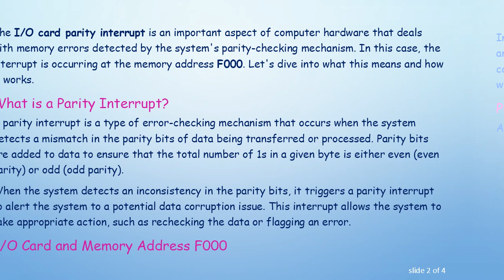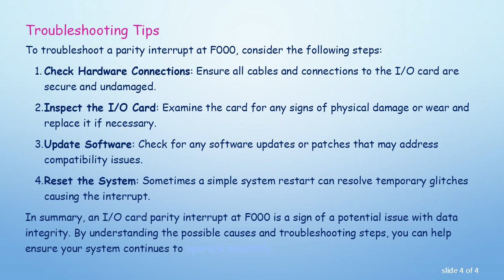Understanding I/O Card Parity Interrupt at F000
Learn about the I/O card parity interrupt at memory address F000, its function, and troubleshooting tips in this guide.
The I/O card parity interrupt is an important aspect of computer hardware that deals with memory errors detected by the system's parity-checking mechanism. In this case, the interrupt is occurring at the memory address F000. Let's dive into what this means and how it works.

What is a Parity Interrupt?

A parity interrupt is a type of error-checking mechanism that occurs when the system detects a mismatch in the parity bits of data being transferred or processed. Parity bits are added to data to ensure that the total number of 1s in a given byte is either even (even parity) or odd (odd parity).

When the system detects an inconsistency in the parity bits, it triggers a parity interrupt to alert the system to a potential data corruption issue. This interrupt allows the system to take appropriate action, such as rechecking the data or flagging an error.

I/O Card and Memory Address F000

In this context, the I/O card refers to a piece of hardware responsible for handling input and output operations in the system. The memory address F000 is a specific location in the computer's memory space where the I/O card operates. This address might be associated with various hardware components or functions depending on the specific system.

Possible Causes of the Interrupt

A parity interrupt at F000 could be caused by various factors, including:

Hardware Fault: Issues with the I/O card itself, such as a failing component, can lead to parity errors.

Connection Issues: Loose or damaged connections can disrupt data flow, causing parity errors.

Software Glitches: Software bugs or misconfigurations may result in incorrect data being sent to the I/O card.

Troubleshooting Tips

To troubleshoot a parity interrupt at F000, consider the following steps:

Check Hardware Connections: Ensure all cables and connections to the I/O card are secure and undamaged.

Inspect the I/O Card: Examine the card for any signs of physical damage or wear and replace it if necessary.

Update Software: Check for any software updates or patches that may address compatibility issues.

Reset the System: Sometimes a simple system restart can resolve temporary glitches causing the interrupt.

In summary, an I/O card parity interrupt at F000 is a sign of a potential issue with data integrity. By understanding the possible causes and troubleshooting steps, you can help ensure your system continues to operate smoothly.